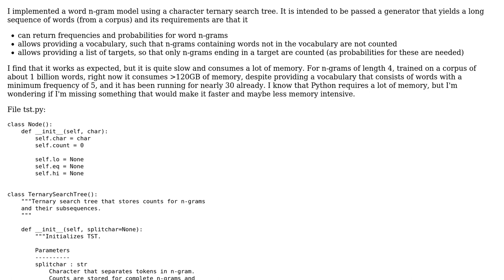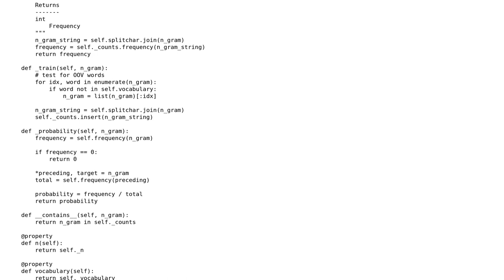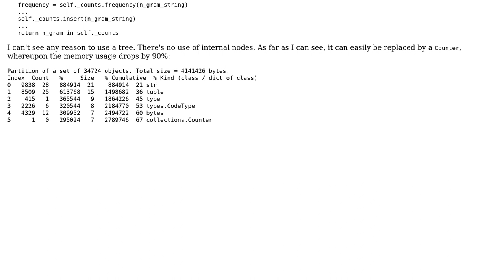Ternary Search Tree / N-Gram Model in Python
With thanks & praise to God, and with thanks to the many people who have made this project possible! | Content (except music & images) licensed under CC BY-SA | Music | Images & others | With thanks to user Peter Taylor user Christian Adam and the Stack Exchange Network Trademarks are property of their respective owners. You are responsible for your own actions.